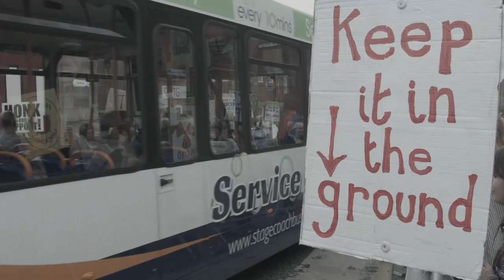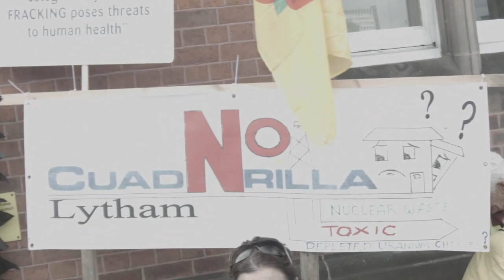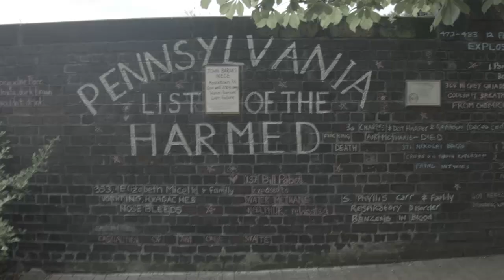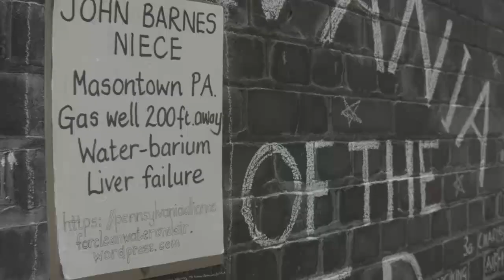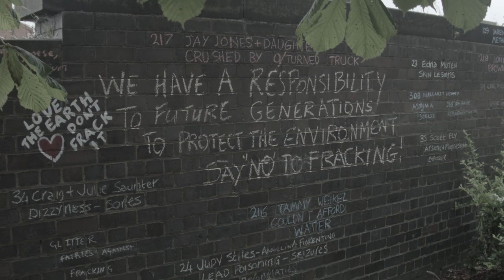Preston Fracking Protest 24-06-15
Unedited, ungraded footage from the fracking protest outside Lancashire County Council Offices 24-06-15